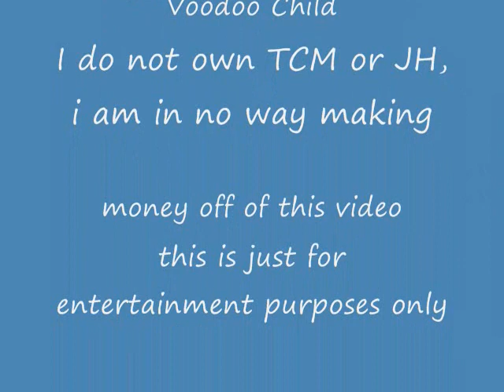Tribute To TCM's Hitchiker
This is my tribute to The Hitchiker from Texas Chainsaw Massacre who is played by the awesome Edwin Neal. (Due to WMG Jimi Hendrix is no longer the song featured, thanks WMG)